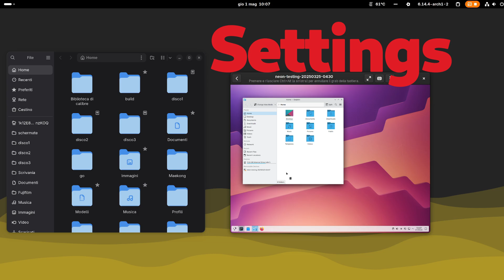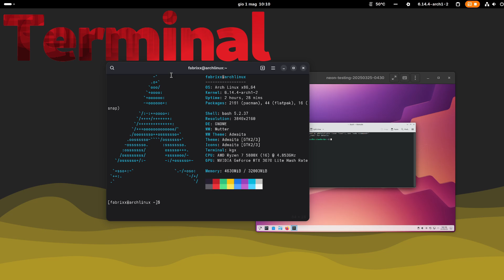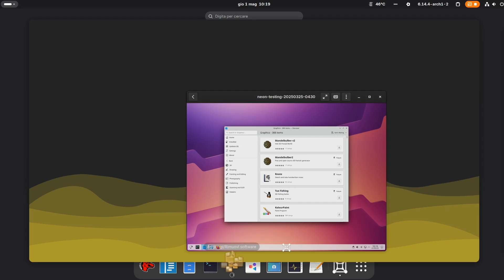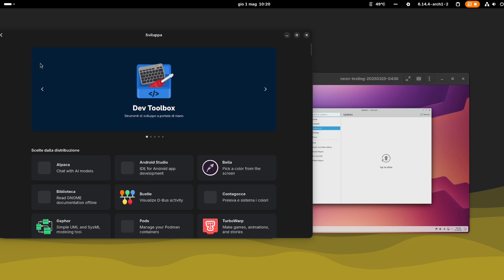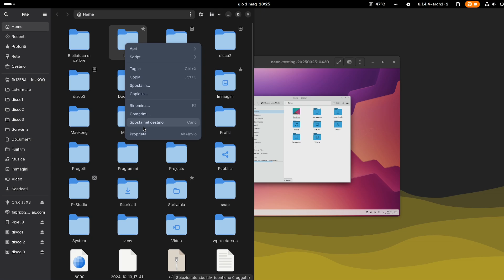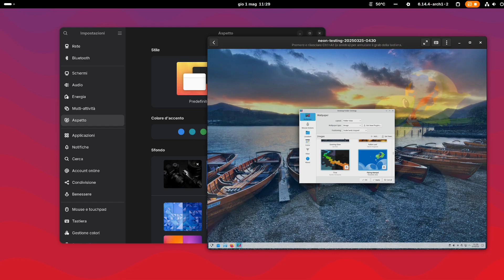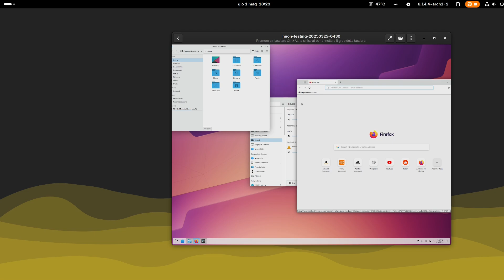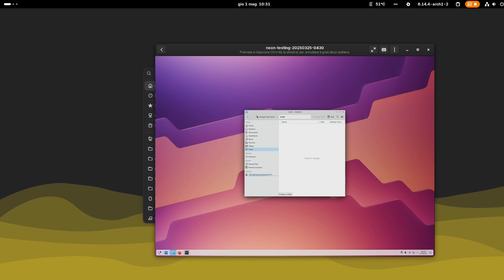GNOME vs KDE in 2025 ) CHANGE YOUR MINDNESS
I installed the latest updated version of the KDE Neon distribution on Gnome Boxes in the Gnome 48.1 (Arch Linux) environment.
Virtualized DE is KDE Plasma 6.3.5.
Of course, adapting to a dynamic workspace system might require a slight shift in mindset for those accustomed to the traditional Windows approach. However, the benefits in terms of organization, focus, and efficiency are undeniable. GNOME Shell's dynamic workspaces aren't just a different way of managing windows; they represent a more intuitive and powerful way of interacting with your digital workspace, allowing you to embrace the flow and truly get things done. It's a testament to a forward-thinking design that prioritizes usability and adapts to the user's needs, rather than forcing the user to adapt to the limitations of a static paradigm.

AMD Ryzen 7 5800X CPU
ASUS TUF GAMING B550-PLUS moherboard
Msi Geforce Rtx 3070 Ventus 2X 8G Oc
Crucial Ballistix RAM
Sabrent 500GB Rocket Nvme PCIe 4.0 Internal SSD
Logitech MX Keyboard
Corsair Carbide CC-9011077-WW Case
XFX XTR P1-750B-BEFX PSU power supply